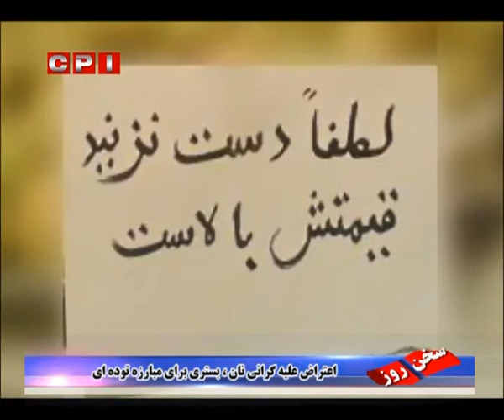CPIran سخن روز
اعتراض علیه گرانی نان، بستری برای مبارزه توده ای